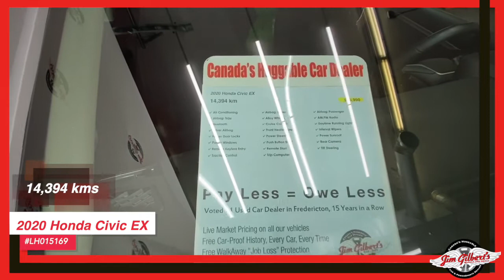For Sale | 2020 Honda Civic | Used Car | Pre-owned Vehicles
2020 Honda Civic EX LH015169
Check out this nice car with only 14,394 kilometres at an awesome price. Get your Hug today.

Serving:
Oromocto
Fredericton
Minto
Chipman
Doaktown
Boiestown
Nackawic
Harvey
St Stephen
McAdam
Hanwell
Moncton
Saint John
Woodstock

402 St Mary's St
Fredericton, NB
E3A 8H5